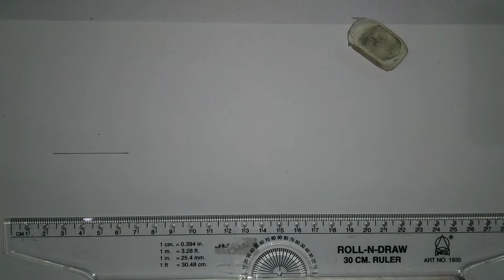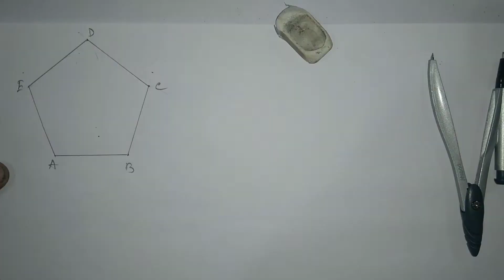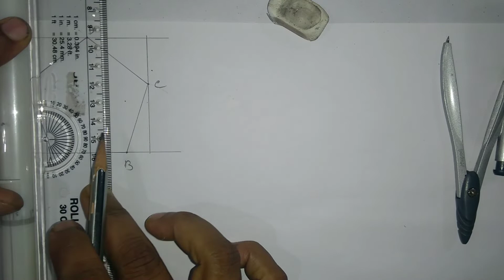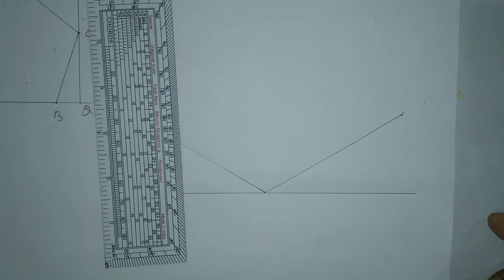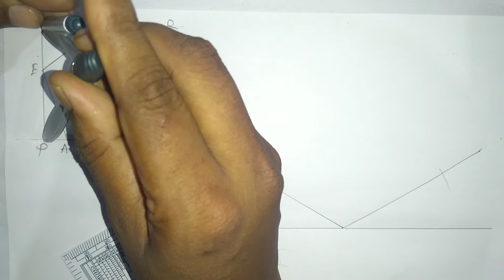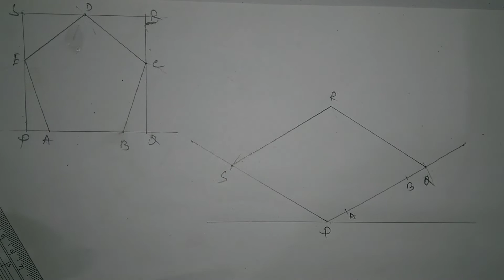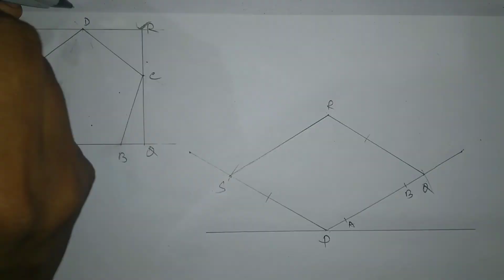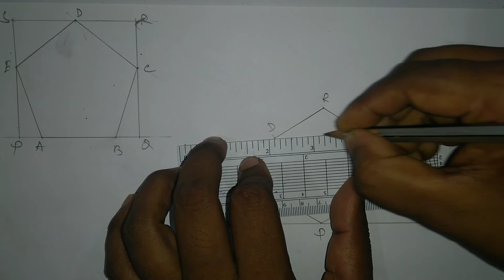ISOMETRIC VIEW OF PENTAGON